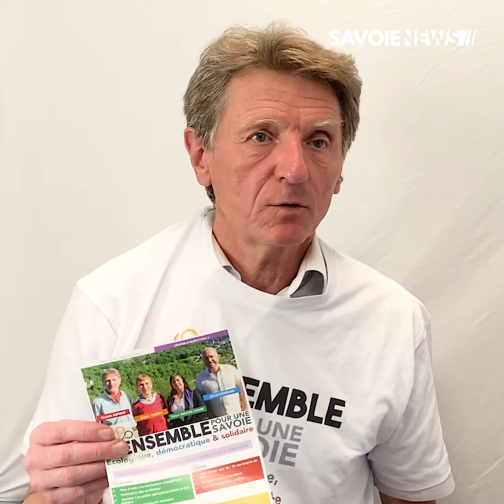[ DÉPARTEMENTALES 2021 ] Hugues ASPORD et Gisèle VIANEY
PORTRAITS DÉPARTEMENTALES 2021 🗳
Hugues Aspord et Gisèle Vianey

Dans le cadre des élections départementales, Savoie News a réalisé avec les candidats ayant répondu à l'appel une série de courts portraits pour présenter leur programme.